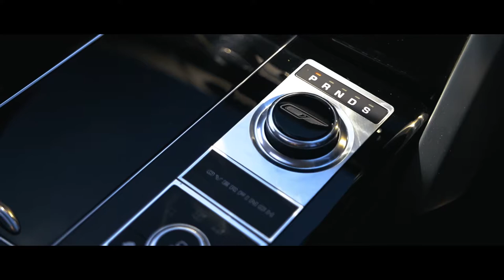In the world capital of luxury, stand out in an Overfinch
The Overfinch shown features a full carbon fibre exterior enhancement package, including: front grill, side vents and all visual carbon elements finished with a black tint.

The badging shown is Overfinch bright chrome and black enamel finished lettering. Wheels shown are 23" Diamond Turned Orca alloy wheels.

The interior features the full Overfinch "Solitaire" pattern seating, with contrast stitching.